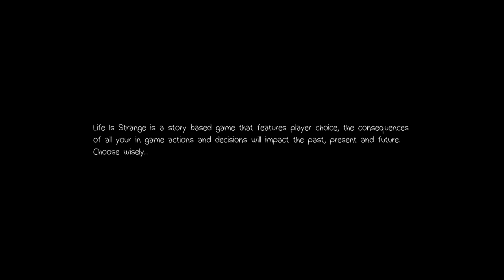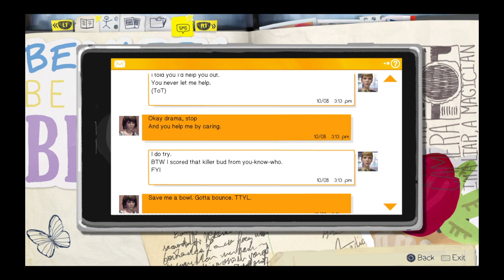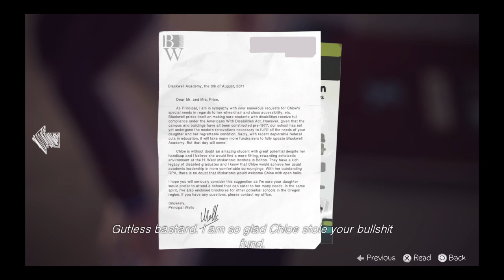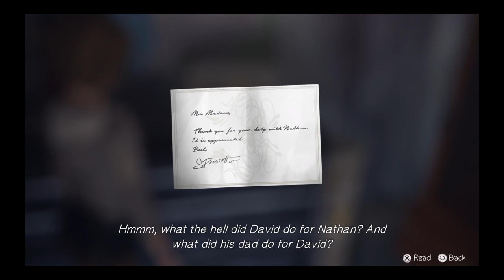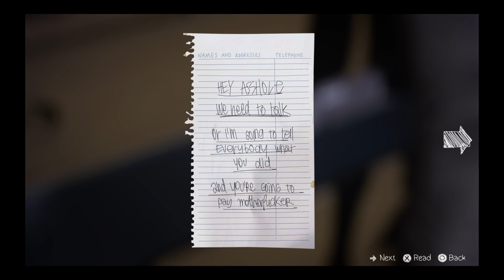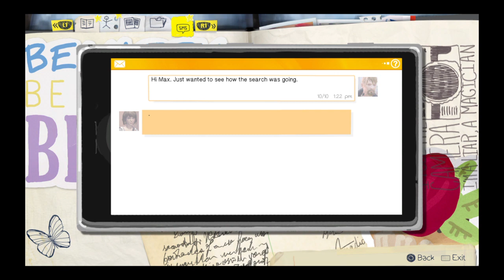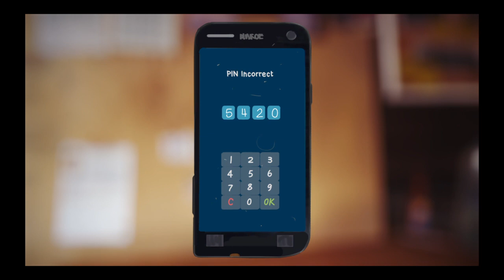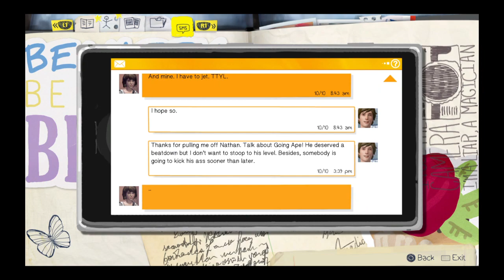...Chole NOOOOO!!! -Life is strange ep4